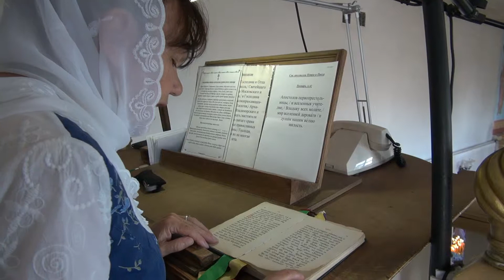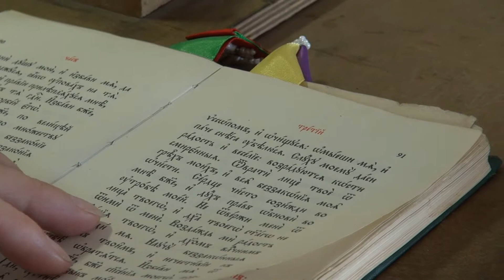Архиепископ Владимирский Евлогий в Судогде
12 июля на праздник Первоверховных апостолов Петра и Павла в Судогодское благочиние прибыл владыка Евлогий. Со священниками благочиния была отслужена праздничная Литургия и освящен крест на четвертую главку Свято-Екатерининского храма.
Был подписан договор с Судогодской администрацией о полном сотрудничестве.